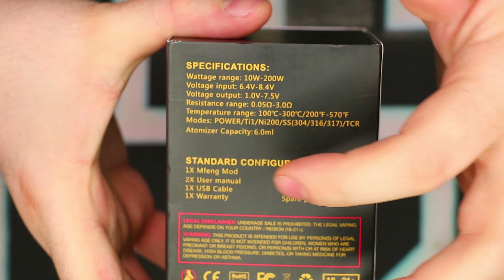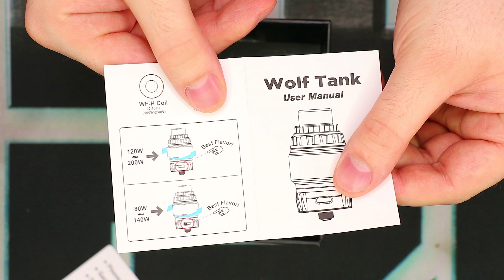Snowwolf Mfeng - MORE OF THE SAME FENG